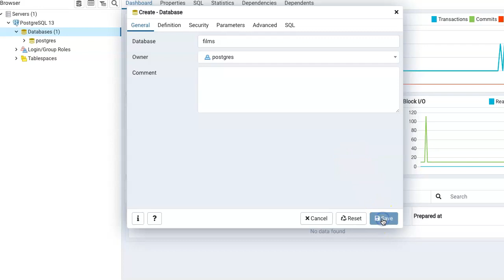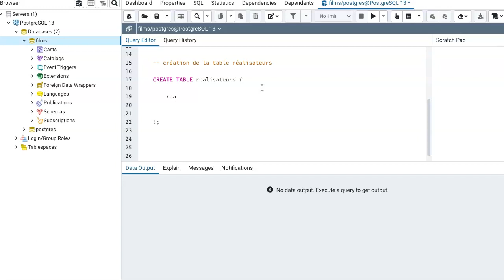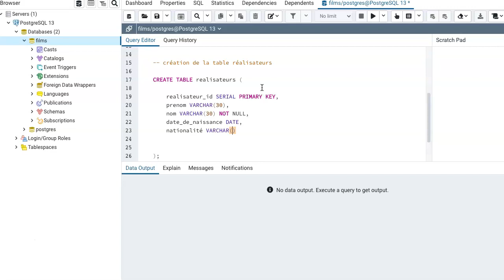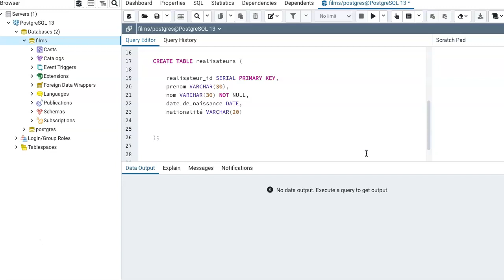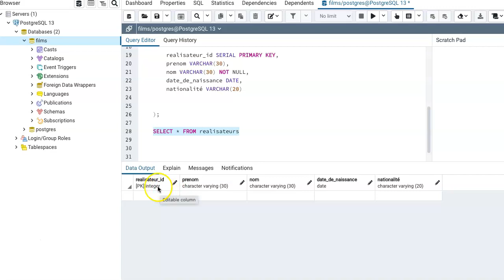SQL ET POSTGRE 3.6 : Création de notre première table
Dans cette vidéo intitulée "Création de notre première table", l'instructeur commence par expliquer la structure de base d'une table dans une base de données. Il nous montre ensuite comment créer une table en utilisant le langage SQL dans l'environnement Postgres.

Plus précisément, il nous explique comment spécifier le nom de la table, les noms et les types de données de ses colonnes ainsi que les contraintes que l'on souhaite appliquer sur la table, comme la contrainte de clé primaire.

L'instructeur donne également des exemples concrets de création de tables, en utilisant des commandes SQL pour définir la structure de la table et insérer des données dans celle-ci.

Cette vidéo est une introduction pratique à la création de tables dans Postgres, et constitue une base solide pour la suite de la section sur la création de bases de données avec SQL.